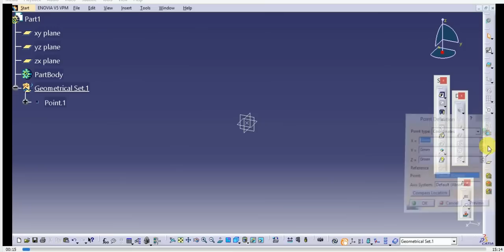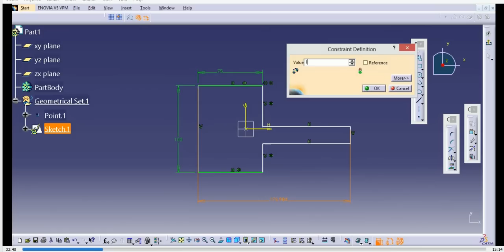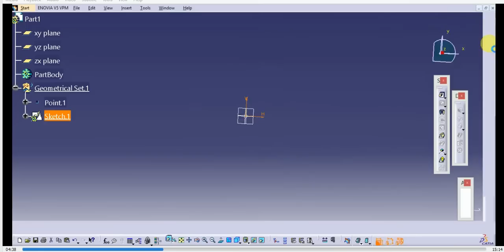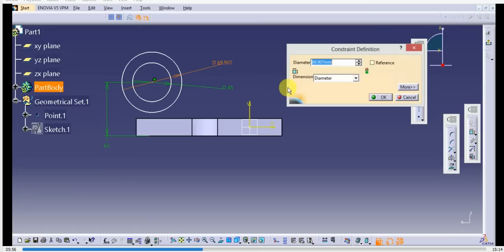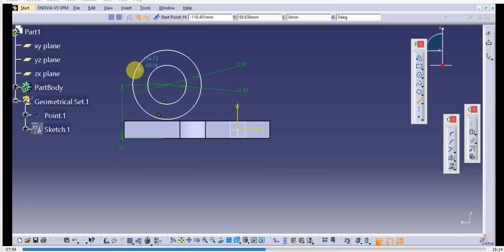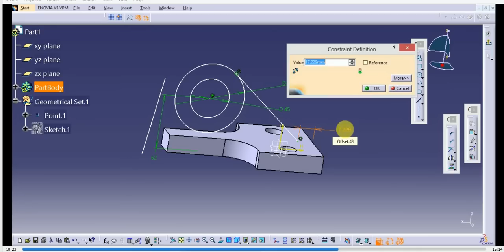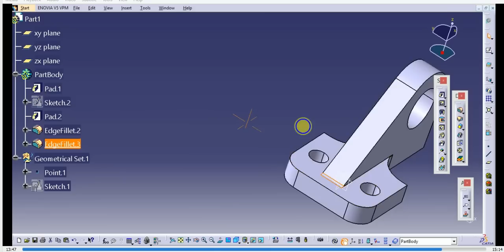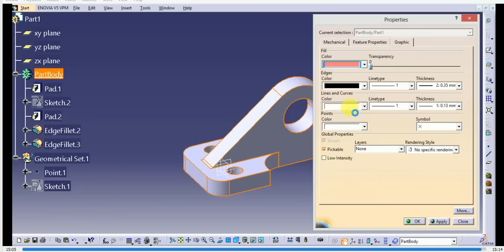Catia V5 Tutorial For Beginners_Sketcher& Part Design Basics _04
This video consist of more sketcher and part design , Color change  Local  Update And filleting ...Mechanical Engineering students.
Must for All Computer Aided Design Engineers
(Mechanical & Aero Engg)

CATIA V5 Tips and Tricks :

CAD/CAM : Theory and Practice

SanDisk Ultra MicroSDH,Memory Card :

Automotive Mechanics - SIE

The Wit & Wisdom of Ratan Tata

Wise and Otherwise Sudha Murty Imfosys :

Apple iPhone 7 (Jet Black, 32GB)

Samsung Galaxy J7 Pro (Black, 64GB)

Vivo V7+ (Matte Black, Fullview Display) :

Vivo V7+ (Energetic Blue, FullView Display) :

OnePlus 5 (Slate Gray 8GB RAM + 128GB memory) :

Check Valve Amezon :

Copmare Price with Amazon,Myntra,Jabong,Flipcart etc.